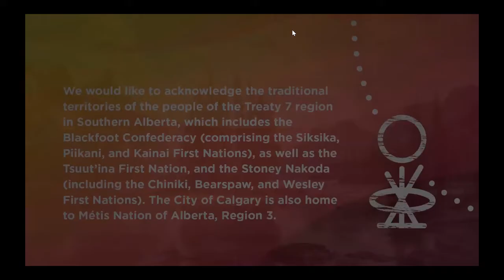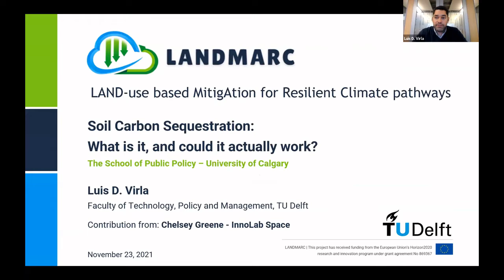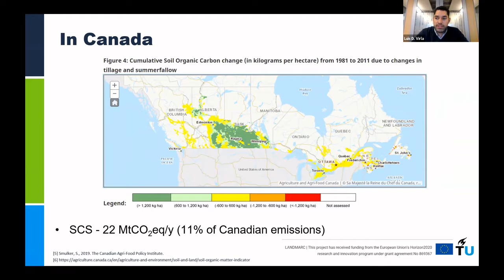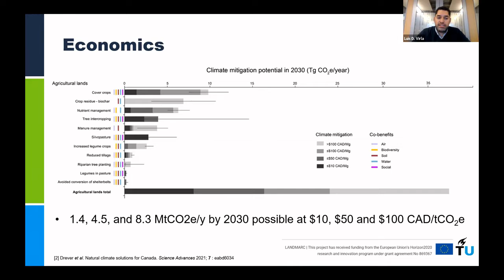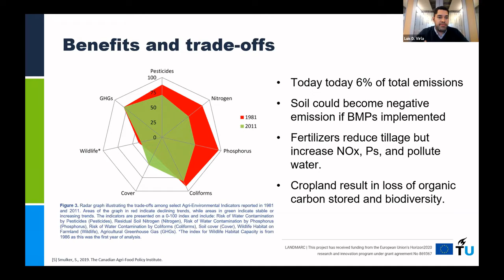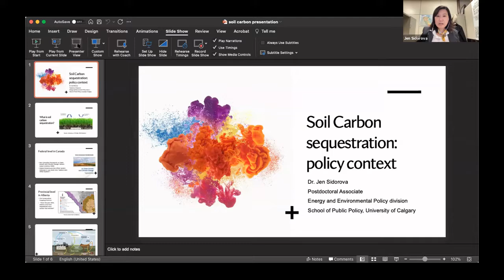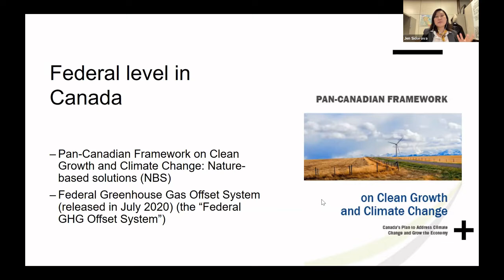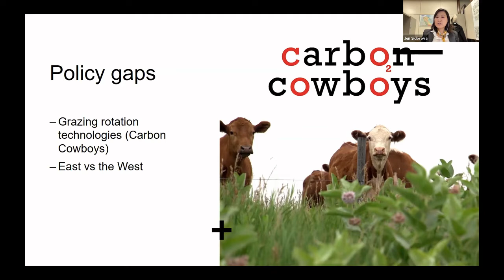Soil Carbon Sequestration: What is it, and could it actually work?